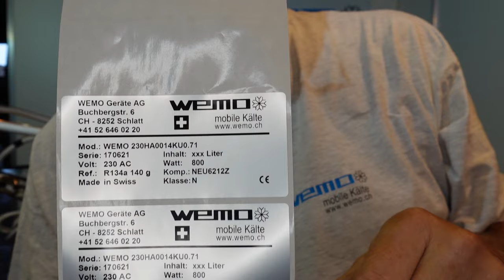Kühlaggregat Restaurant Kühltheke Buffet Kupplungen Selbstmontage Kühlung geht nicht 230HA05KU 0.71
Kühlaggregat für ein Kühlbuffet Restaurant Kneipe